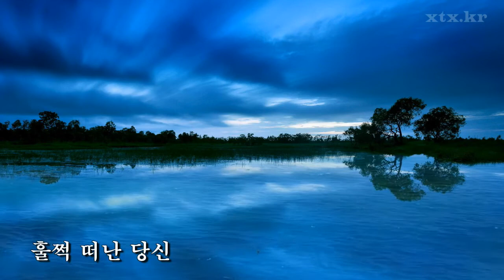김현지 천생연분 11곡 1990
0:00 도입부
0:02 미워요 미워
3:16 속상해
6:13 바보같은 남자
9:28 영등포 일번지
12:28 김포발 열시 십오분
15:24 천생연분
18:01 당신밖에 없을까봐
21:07 빗물같은 사랑
23:49 사랑의 어릿광대
26:40 훌쩍 떠난 당신
29:24 보낼수 없어